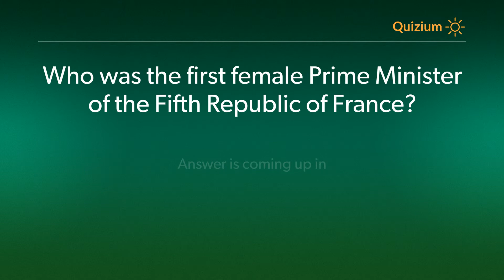Who was the first female Prime Minister of the Fifth Republic of France? France Quiz